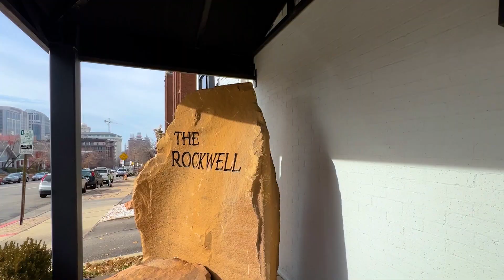143 E 1st Street, Salt Lake City, Utah